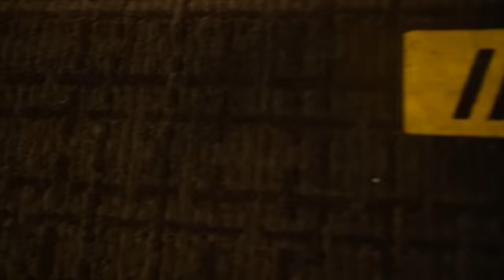Ep.1 | CHRIS and DEBO INFLUENCER CITY REACTION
INFLUENCER CITY Ep1 | CHRIS and DEBO full REACTION